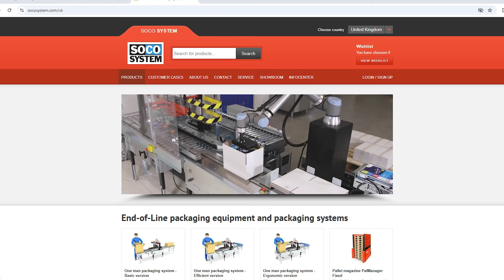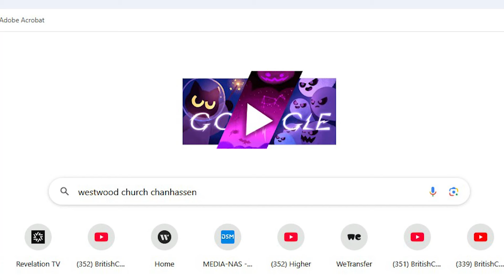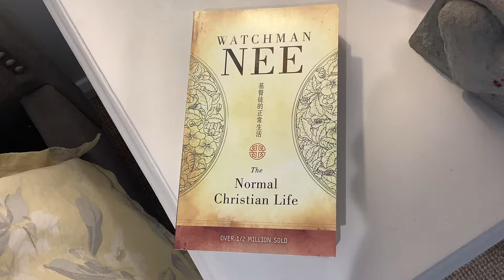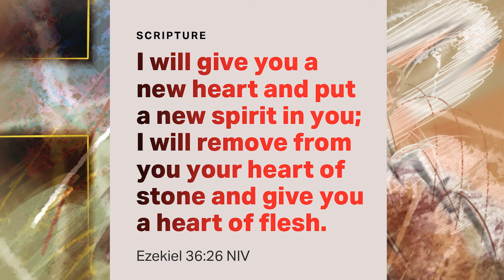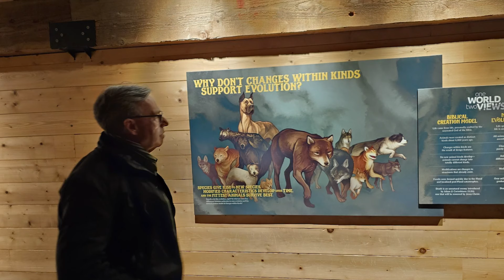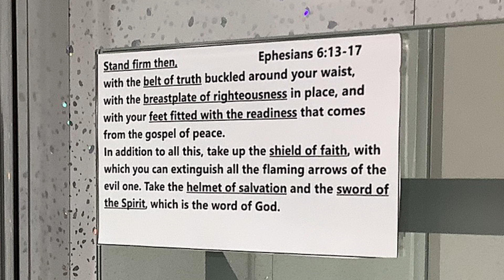MY STORY Carsten Johnson. Having Jesus transformed him, no more drink and helping other recover.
A story of determination, success and addiction to alcohol.  But dinking problem solved thanks to finding a personal relationship with Jesus.  Carsten is now helping others through Celebrate Recovery.  An amazing life and regular world traveller from Denmark makes a My Story worth listening to.
Carsten has also provided many pictures of Noah's Ark in Tennessee USA.
Song "I'm a believer in Jesus." written, sung and produced by Brian Bam Mills.